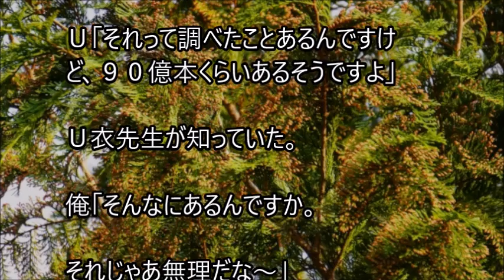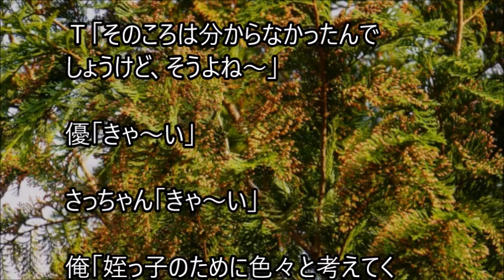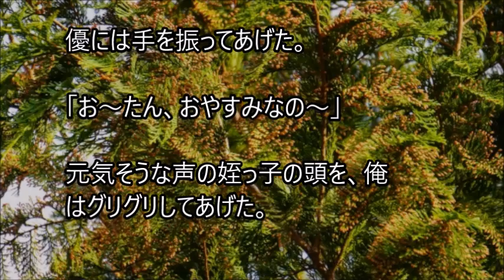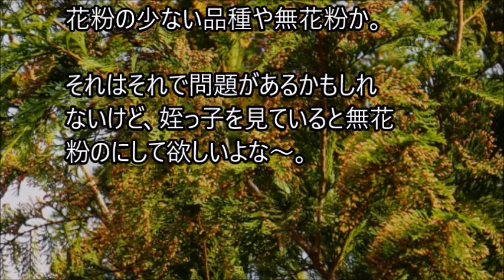俺と姪っ子のお付き合い－無花粉－その2190 no pollen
姉に姪っ子の世話を頼まれた弟とその姪っ子。２人の話を、まったりとつづった、その2190 no pollenです。